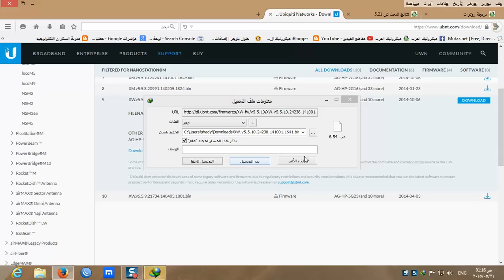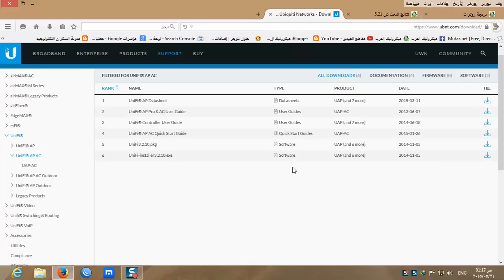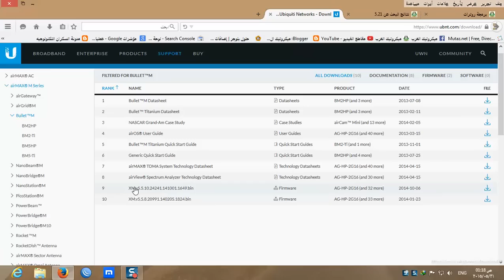كيفية التحميل من موقع يوبيكوتى كل السوفتوير للاجهزة ubnt download Firmware